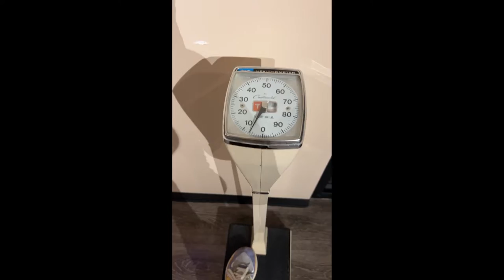Vlogmas: Road Trip to see Maren Morris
Road Trip to Nashville, TN to see Maren Morris